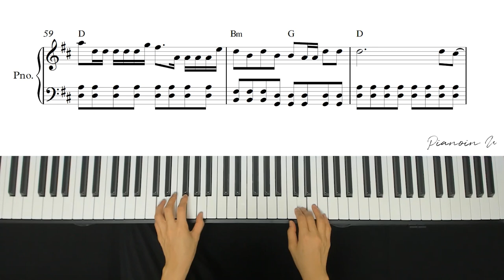Charlie Puth - Left And Right (feat. Jung Kook of BTS) / Piano Cover / Sheet